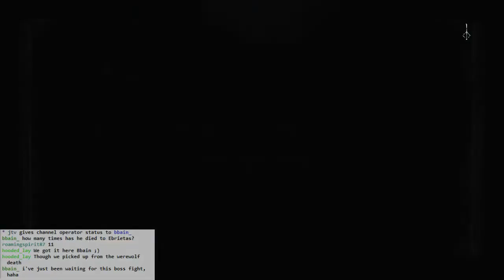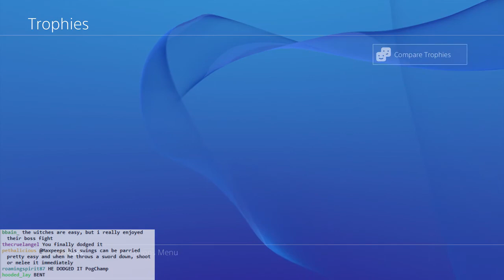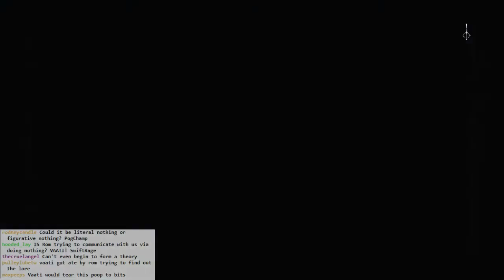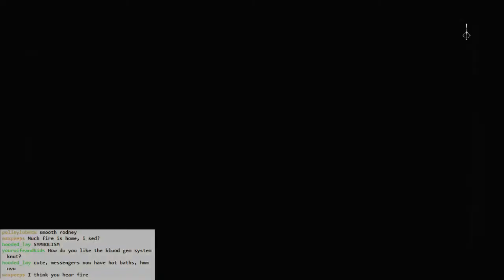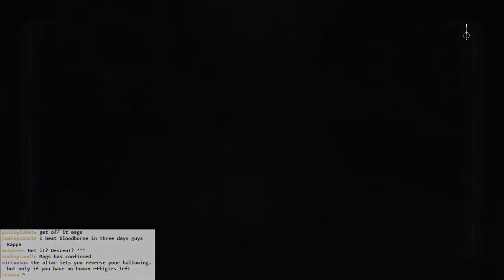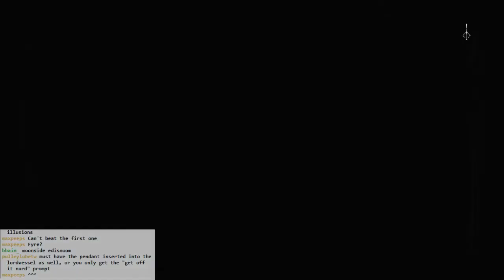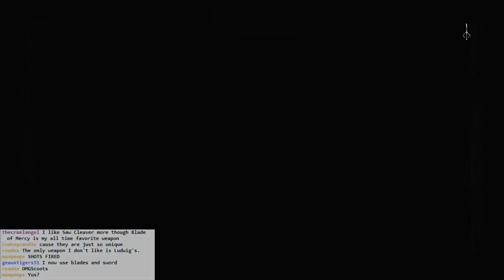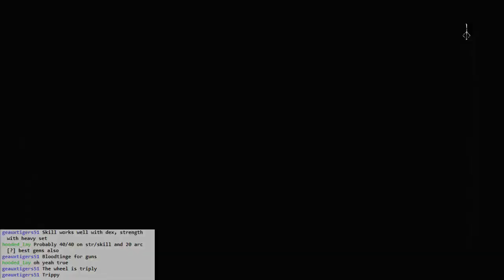Bloodborne BLIND #069 - Cosmic Deliverance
Bending Ebrietas, horray. And then wandering around looking for stuff again.

By the way, I totally miss how to do Make Contact properly. Later that night I re-watched this footage to see what I missed. Jeez.